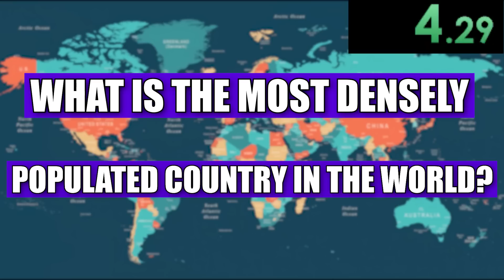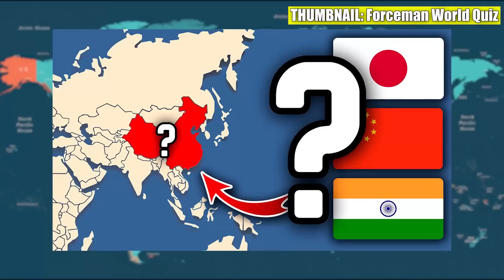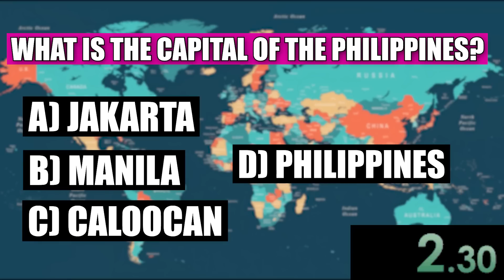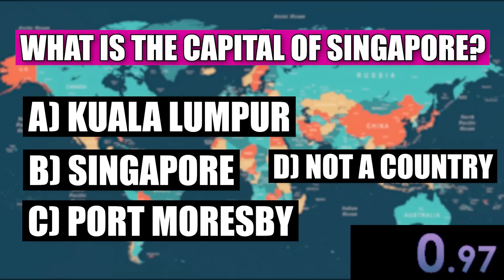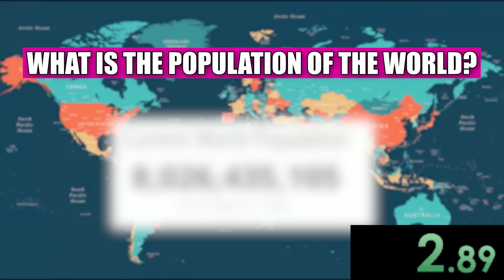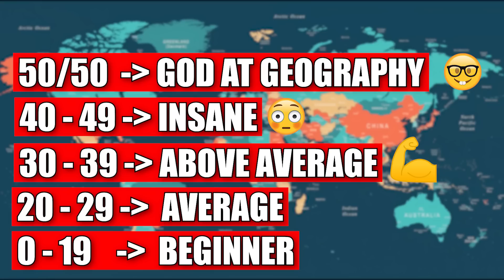Guess These 50 Countries - Geography Quiz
Guess These 50 Countries - Geography Quiz. Guess the country quiz, guess the flag, guess the capital, all in one!
These is an interesting yet challenging quiz where you have to guess the country I'm describing. It's divided in various categories: flags, facts, location on map (like in the thumbnail), capital and even based on the countries letters and the country shape.

In this video I'll challenge you to compete in a geography quiz to see how good you are at geography! Are you a geography pro? Let's see! This video includes a lot of tricky questions related to geography, some that could easily get you lost. For instance did you know that South Africa has 3 capitals? Or did you know the southernmost country in the world is Chile and not New Zealand? And there are a bunch of these country quiz, country on map, capital quiz.

Did you know France has the most timezones? Crazy right?

Welcome to CristiGeography! Here we upload a range of easy to watch & sometimes educational geography related content, starting from geography facts all the way to flags, countries and things you didn't know. Andd speedruns of course, to show my geography skills.
On yea, and geoguessr content coming soon :)